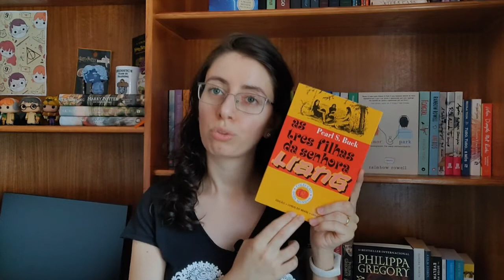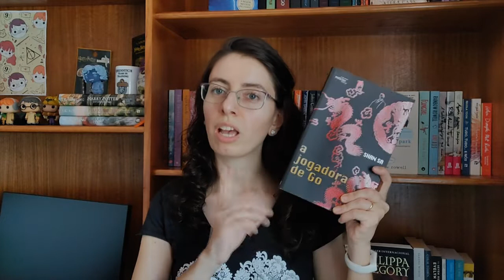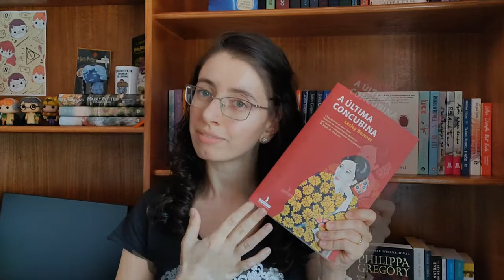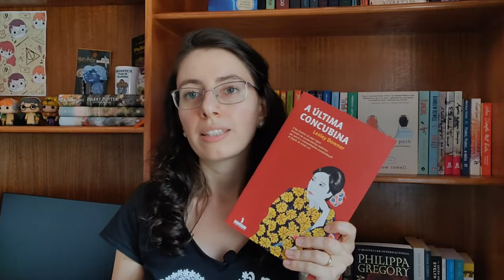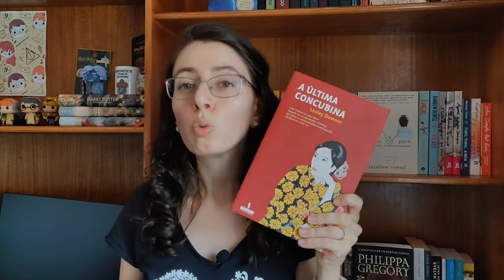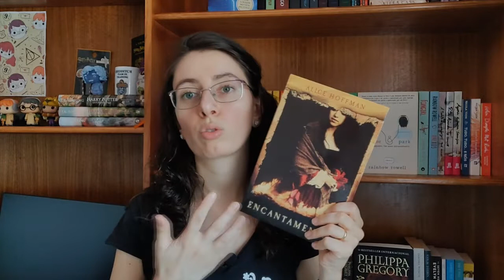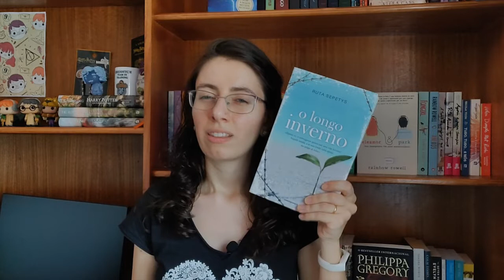Recomendação | Livros Incríveis que comprei Super Baratos 💰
Aqui ficam alguns dos livros que eu adorei e que tiveram preços incríveis! Já leram algum?

| Livros Referidos |
“As Três Filhas da Senhora Liang” de Pearl S. Buck
“A Jogadora de Go” de Shan Sa
“A Última Concubina” de Lesley Downer
“Encantamento” de Alice Hoffman
“O Longo Inverno” de Ruta Sepetys